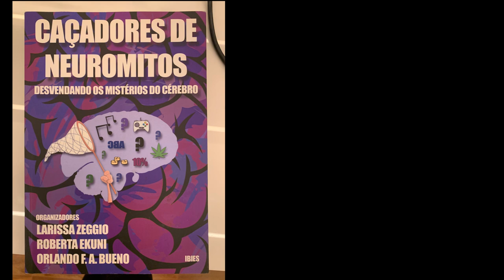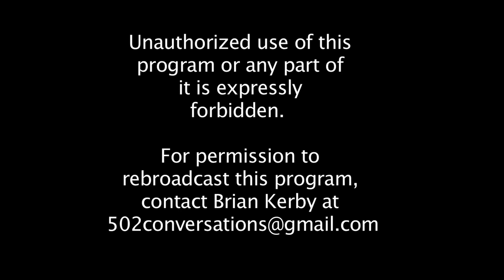Microbiologist Dr. Natalia Pasternak on 502 Conversations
Dr. Natalia Pasternak talks about SARS CoV-2 and Covid-19; microbiology; in vitro vs. in real life; the Brazilian response to the pandemic; clinical testing; science, and more.
Natalia Pasternak Taschner earned a BSc in virology, and a PhD and two postdoctoral fellowships in Microbiology, in the field of Bacterial Genetics from the University of São Paulo.

She is co-author of the book "Neuro-Mythbusters, Vol II" and author of the book "Everyday Science".
Dr. Pasternak is also the founder of the initiative "Scientists Explain", which offers lectures, classes, and workshops for schools, universities, museums and research institutes, and she is a founding partner and president of “A Question of Science Institute", the first Brazilian nonprofit for the promotion of skepticism and rational thinking and publisher of the magazine Question of Science.